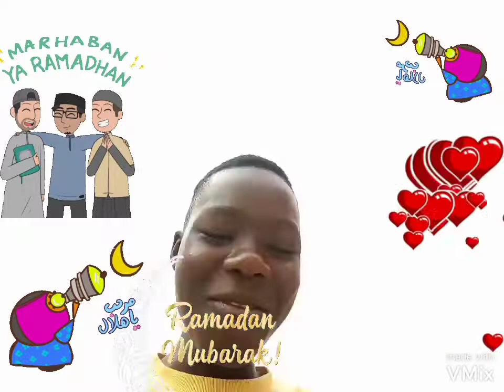Share Lil hyt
Lil hyt